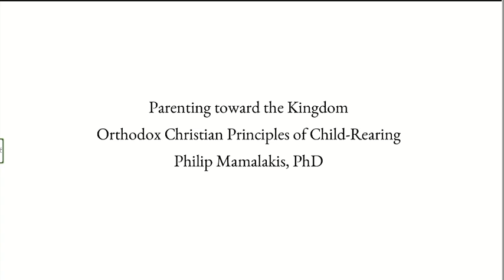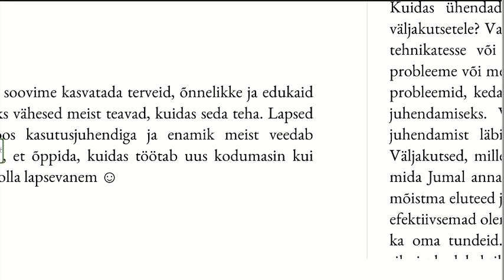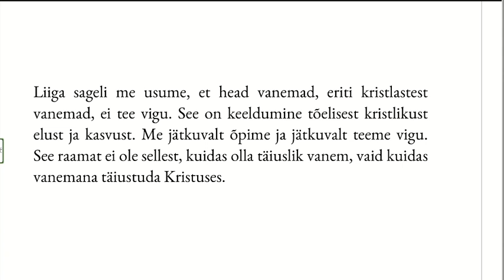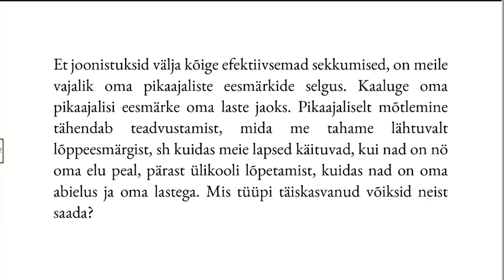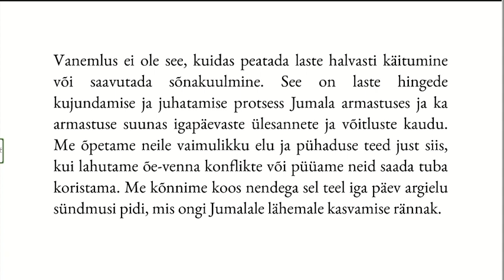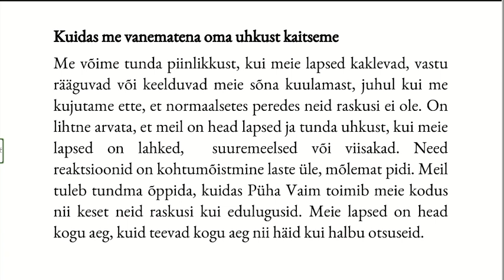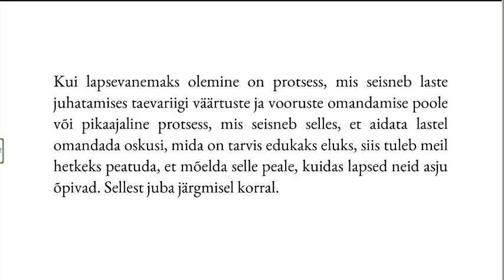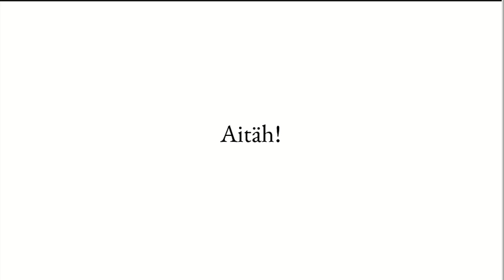Vanemluse perspektiiv, läbiviija õp Liivika Simmul.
Vt. ka kodulehelt